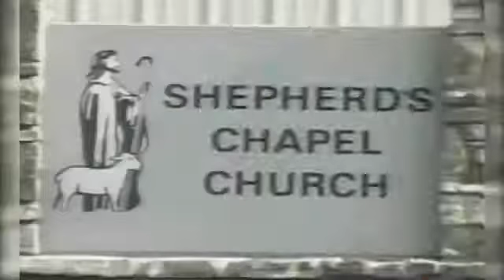Zechariah 4: 1 to 5: 3